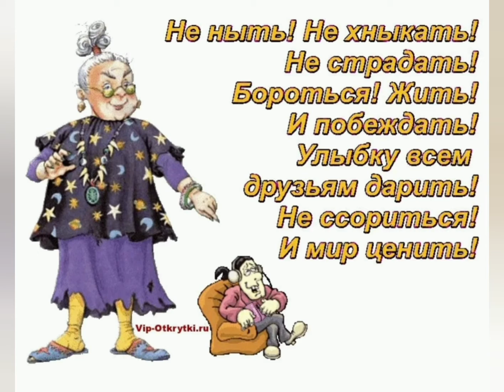1 октября - День пожилого человека! Яркое поздравление с юмором.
Доброе утро, дорогие!
Поздравляю всех с Днём элегантного возраста!!
Пусть вам в душе будет 20 лет, непосредственности вам и здоровья!